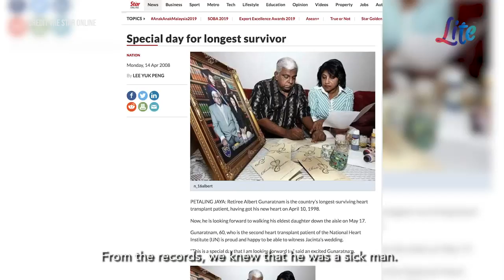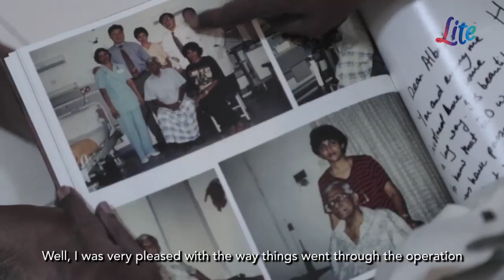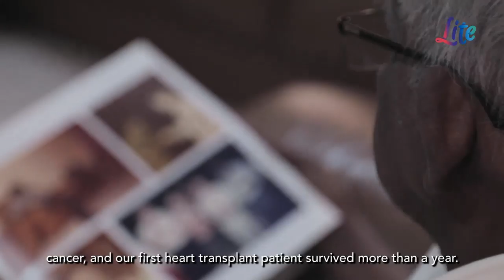LITE Change of Heart: Tan Sri Dato' Dr Yahya Awang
Chairman of CVSKL, Tan Sri Dato' Dr Yahya Awang shared his story on Albert Gunaratnam's (Malaysia's longest living heart transplant patient) surgery with us.